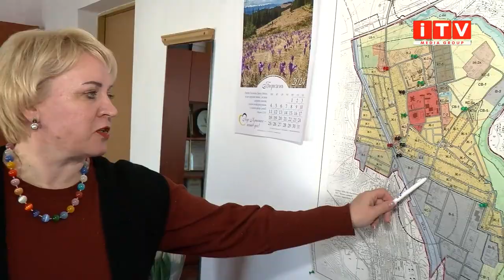Чи ремонтуватимуть дороги в Квасилові?| ITV media group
На одній із вулиць Квасилова планують ремонтувати дорогу. Принаймні, так кажуть органи місцевого самоврядування. Частково цей шлях уже ремонтували, та з’являються нові ями. Тамтешні жителі занепокоєні станом дорожнього покриття, адже, страждає їхній транспорт.